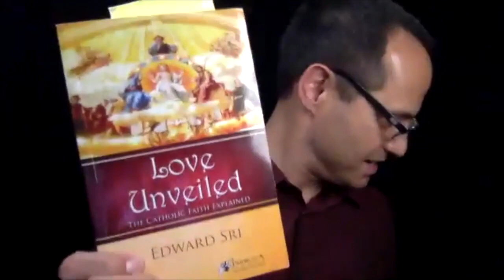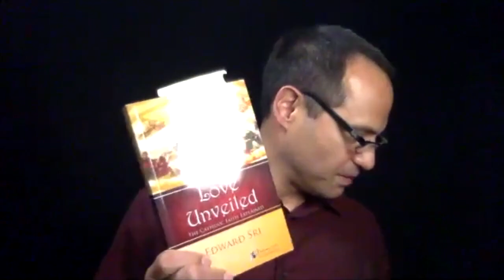Vibrant Faith in a Secular Age - Dr. Edward Sri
'In His Name' - Evangelion Virtual Conference was first aired in October, 2020.